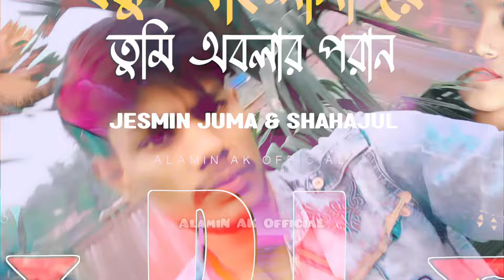বন্ধু আইলানা রে তুমি অবলার পরান TIKTOK Viral Dj Gan 🔥 Bondhu Ailana Re Tumi Obolar Poran | DJ Remix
Song Credits
• Song ► Bondhu Ailana Re
• Singer ► Shahajul Islam & Shahanaz Parvin
• Label  ►  AlamiN AK OfficiaL

Ailana Ailana Re Bondhu
Bondhu Ailana Re Tumi Obolar Poran
Sarlaina Sarlaina Re Bondhu Dj gan
Ailana Ailana Re Bondhu dj remix
আইলানা আইলানা রে বন্ধু

বন্ধু আইলানা রে তুমি অবলার পরান
সারা নিশি জাইগা থাকি তুমি যে বেইমান
বন্ধু আইলানা রে

       PORDUCER
  Alamin Khandokar (AK)

Tik tok viral Song
Bukfata Koster Gan
dj alamin
dj alamin Sad Song 2023
Tik tok viral Video 2023

DJ ALAMIN STUDIO
Sad Song Bengali ২০২৩
New Bengali Video 2023
New Sad Song 2023
2023 Bengali gan
2023 sad song bangla
DJ ALAMIN STUDIO GAAN
Bengali Music 2023
2023 Sad Koster gan

This content is Copyright to Music and Video DJ ALAMIN STUDIO. Legal action will be taken against those who violate the copyright of the following material presented!

Thanks.
                                           DJ ALAMIN STUDIO

                                    * D J  A L A M I N  S T U D I O *